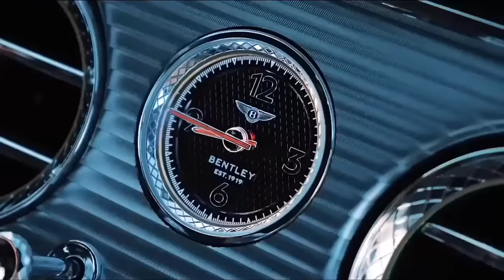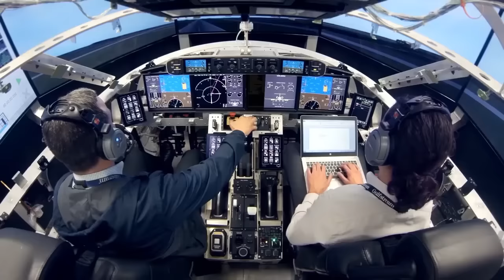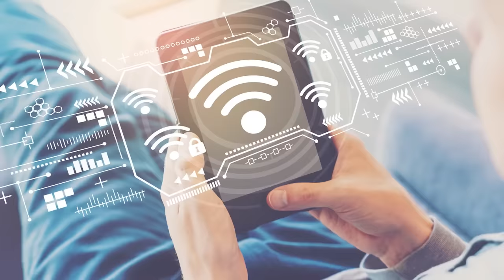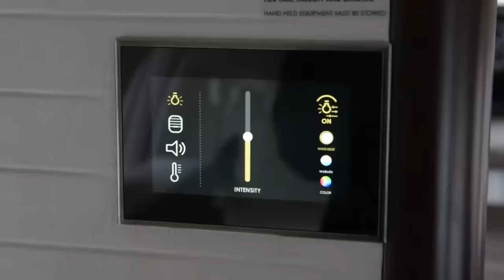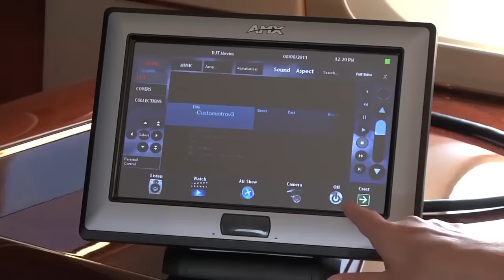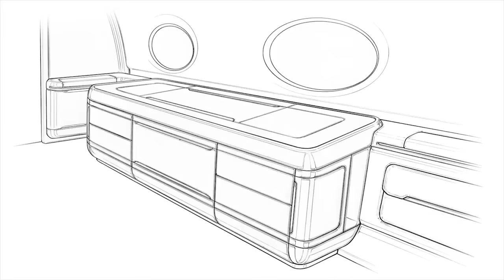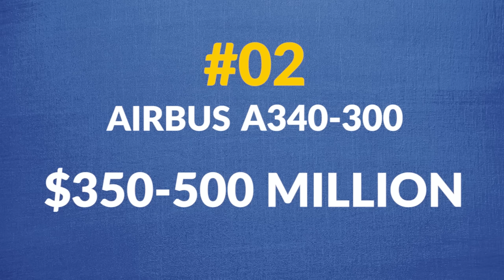10 Most Expensive Private Jets In The World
Here are the top 10 most expensive private jets.

10 Most Expensive Private Jets In The World